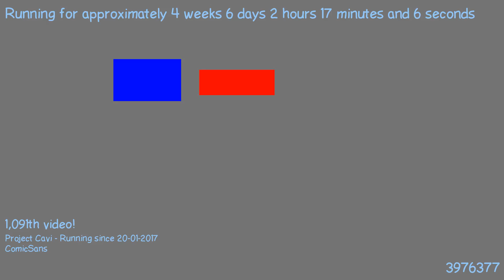1487895680 - Webdriver Cavi - O